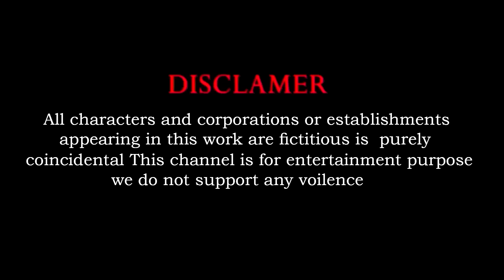5 Giant Duck Cartoon Gorilla,Cow,Tiger,Lion,Elephant Animals Crossing The Transfiguration Fountain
5 Giant Duck Cartoon Gorilla,Cow,Tiger,Lion,Elephant Animals Crossing The Transfiguration Fountain
Video production software: C4D, Adobe Premiere, Adobe Photoshop ...
Production team: Cute Animal
Video resolution: HD